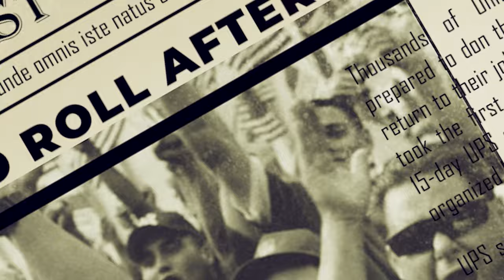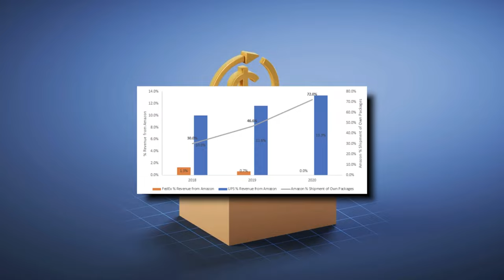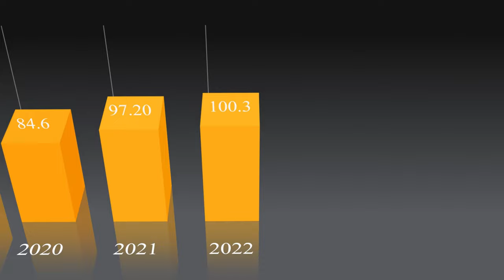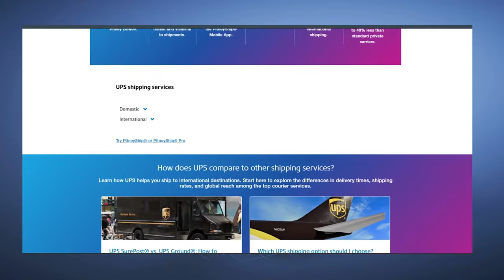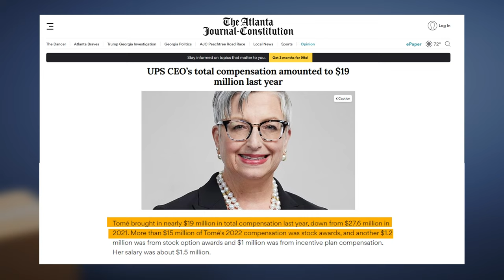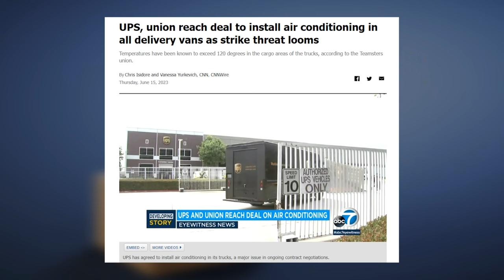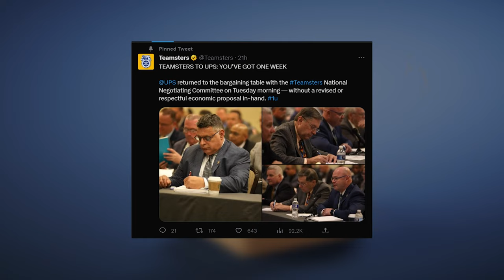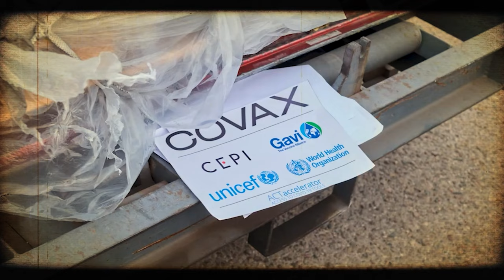Ups And Teamsters On The Brink: Will They Make The Deadline?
OMG Impending Strike At UPS Workers Rights And The Future Of UPS.

In this gripping and thought-provoking description, we delve into the high-stakes world of UPS workers' rights and the uncertain future that lies ahead. The air crackles with tension as an impending strike looms over the horizon, sending shockwaves through the labor landscape. The sheer magnitude of the situation is enough to make one gasp in disbelief, as the fate of the dedicated employees hangs in the balance. As the battle for fair treatment and just compensation intensifies, the very core of workers' rights is thrust into the spotlight, demanding attention from all corners. Will the collective voices of these hardworking individuals resonate enough to shape a brighter tomorrow? Or will the relentless pressures of a rapidly evolving industry cast dark shadows over their hopes and aspirations? This gripping narrative offers a glimpse into a pivotal moment that has the power to reshape the future of UPS,